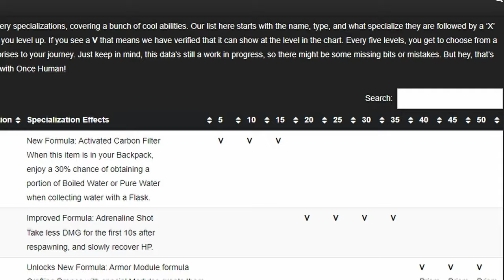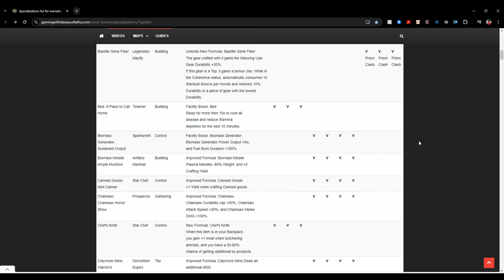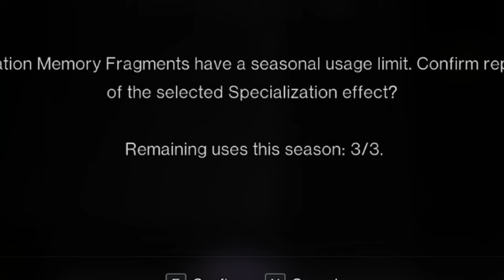Once Human: Master your Specializations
This is a quick explaination of Specializations and how you can modify them to make yourself more successful I'm

Here are my other links for more!